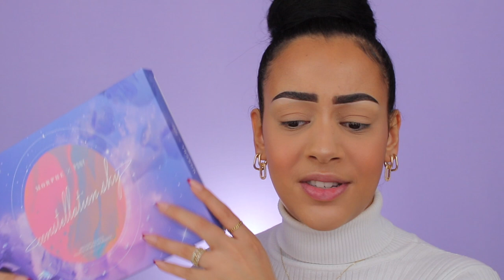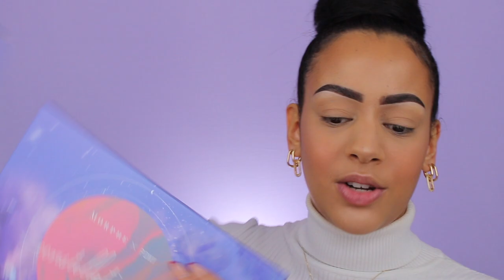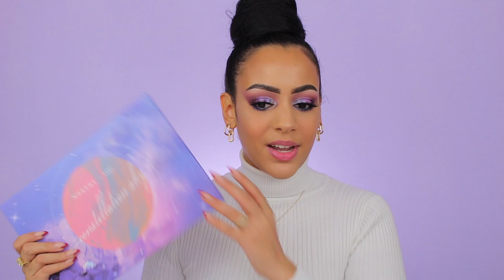MORPHE X PONY CONSTELLATION COLLECTIE TESTEN !!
Vandaag review ik de MORPHE X PONY CONSTELLATION COLLECTIE! Enjoy :)

Makeup producten die ik heb gebruikt:
Morphe X Pony Constellation Sky Artistry Palette
Morphe X Pony Constellation Sky Lip Gelee Trio

MIJN KORTINGSCODES:

SARAHMARIKH10

SARAH30